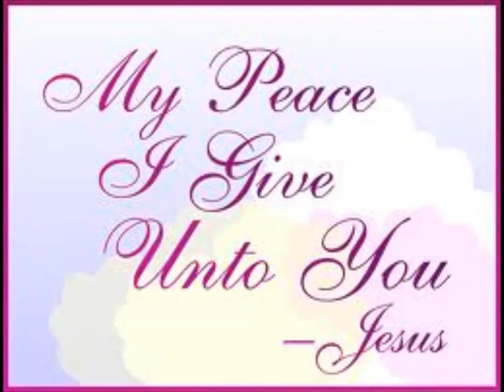Cunneda's Ramble ~ THE ANTIDOTE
[POEM ~ QUOTE/]

From a thousand heights,
The streams of life
Are ever rushing down:
The jutting rock,
The broken bough,
The crooked bank,
Even the rounded pebble;
Each, and all,
In their personal murmurs,
Are enough to trouble
These shallow waters,
And obstruct
Their narrow course.

[/UNQUOTE]